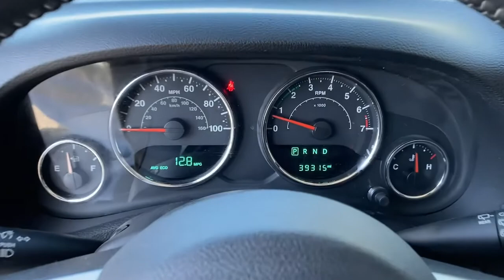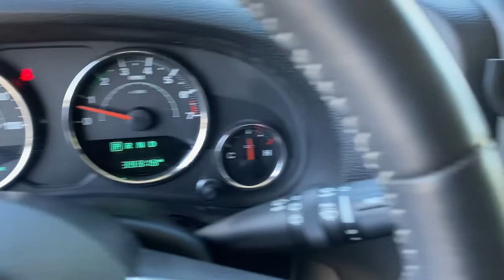2017 Jeep Wrangler Unlimited Jasper, Cartersville, Alpharetta, Dawsonville, Canton, North Georgia T4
Gobi Clearcoat Used 2017 Jeep Wrangler Unlimited available in Canton, Georgia at CHevrolet of Canton. Servicing the Jasper, Cartersville, Alpharetta, Dawsonville, North Georgia area.
2017 Jeep Wrangler Unlimited Chief Edition - Stock#: T41934A - VIN#: 1C4BJWEG0HL674836

Check out this Gobi Clearcoat 2017 Jeep Wrangler Unlimited Sahara 4WD 5-Speed Automatic 3.6L V6 24V VVTRecent Arrival!Awards:* 2017 KBB.com 10 Most Awarded Brands